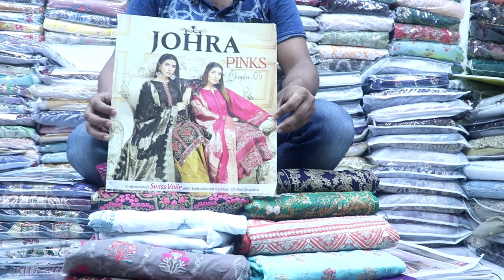Pakistani Johra Pink Vol-5 Eid Collection 2021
সরাসরি দেখতে চলে আসুন শোরুমে
Showroom:
Cloth Heaven,
Shop No-101 (1st Floor), Building-9,
Chandni Chwak Shopping Complex,
New Market, Dhaka